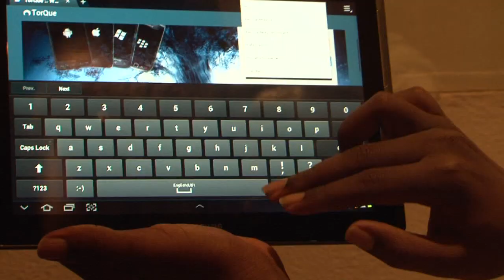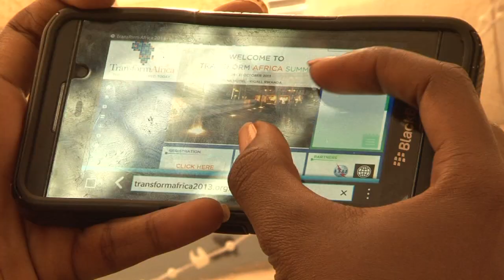Jean Niyotwagira - Broadband & free space to work helps entrepreneurs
"All this infrastructure, when you look at Rwanda, this internet being deployed everywhere...this cheap internet connection and emerging places like kLab where you work for free...are the reason behind the entrepreneurship spirit..."Jean Delacroix Niyotwagira, CEO of TorQue Ltd